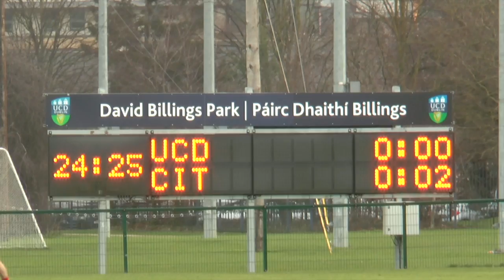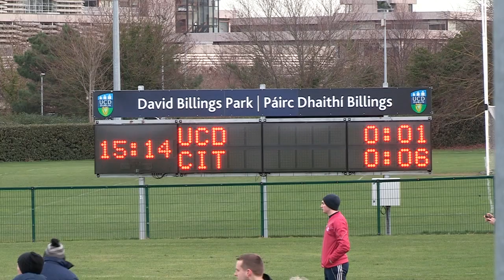Cork IT 0-8 UCD 0-1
The champions were in trouble in the first-half of their Electric Ireland Sigerson Cup game at Belfield, trailing Cork IT by 0-8 to 0-1. See all of the CIT points here, which were all from play, scored by Daniel Dineen (11), James Crean (14), Kevin O'Donovan (14), Chris O'Donoghue (4) and Matthew Bradley (15).